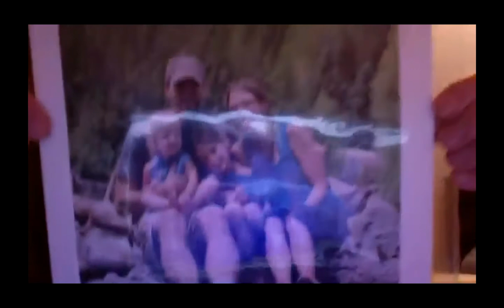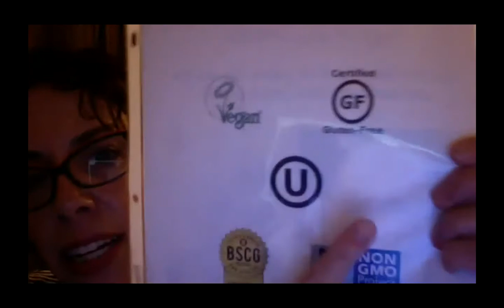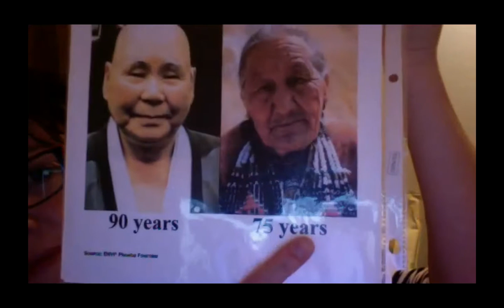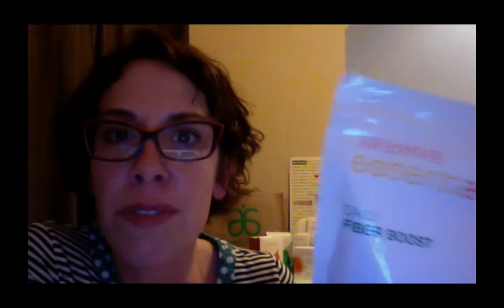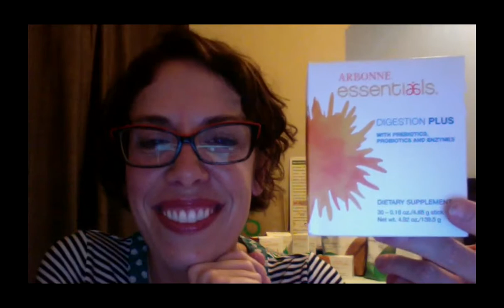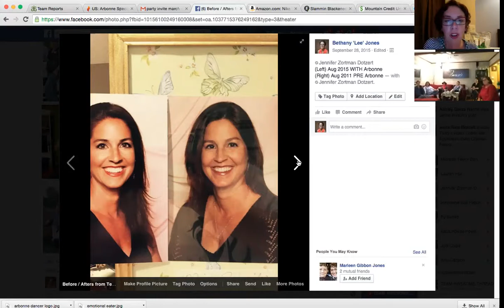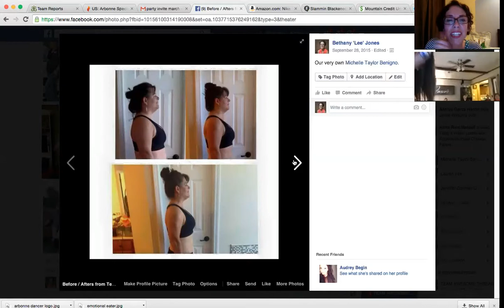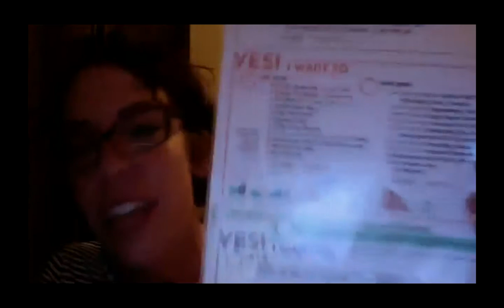Virtual Business Launch via Zoom 3/11/16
RVP Bethany Jones & VP2B Jackie Fusco